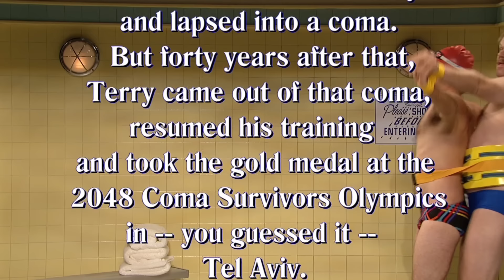Swimming Instructor - SNL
Terry (Will Forte) is gets swimming lessons from the swimming instructor Doug Frangello (John C. Reilly) who has very unconventional methods.